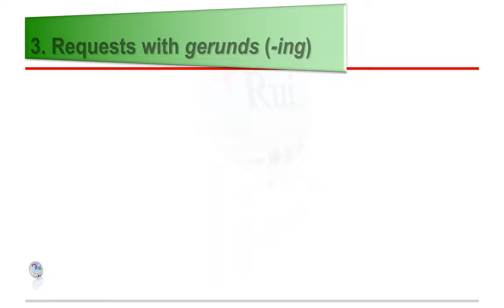Aula de inglês: Requests with modals, if clauses, and gerunds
🔘RuiEnglish Lec: Requests with modals, if clauses, and gerunds